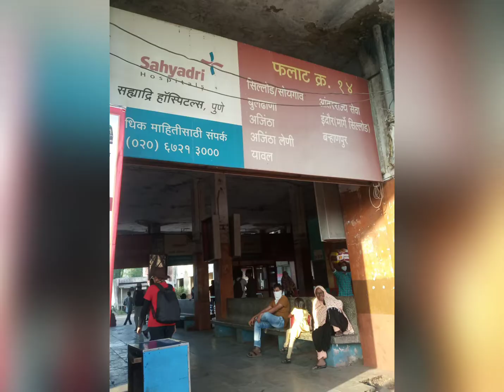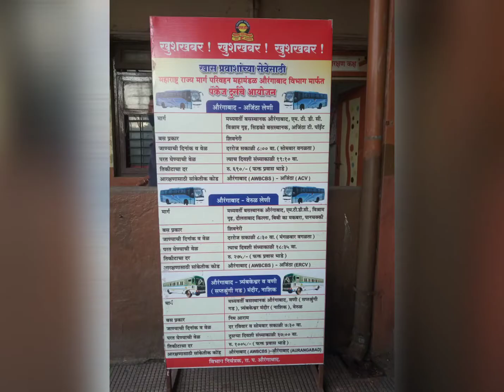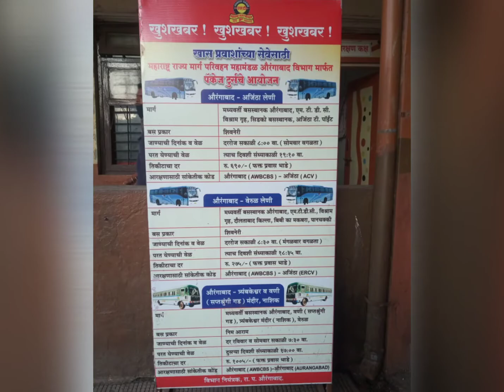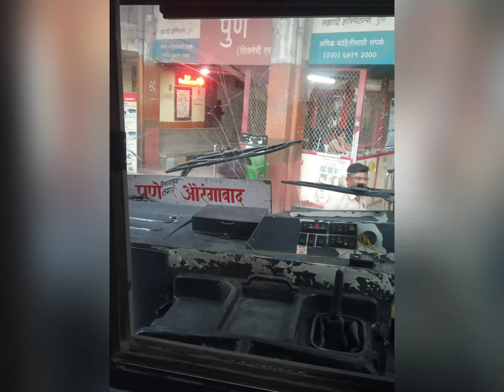औरंगाबाद बस स्टैंड, राज्य के भीतर और बाहर के लिए बसें,औरंगाबाद से पुणे का बस यात्रा|Aurangabad Buses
Hi friends this is Avelasha. My this video is about
Bus Stand of Aurangabad|Journey with Bus Aurangabad to Pune|Central Bus Stand Aurangabad Maharashtra

Central State Transport Bus Stand in Aurangabad Maharashtra is one of the biggest bus depot .

From the central bus stand number of buses Starts for different location of across Maharashtra and other states also.

Bus facility is good . Platform station of the buses are also good you can get the buses for different location. you can book the ticket online.

Buses for Pune Ahmednagar a very frequent. Bus facility like fully AC bus named Shivneri and Shivshahi are there which you can get from Central Bus Stand.

Bus journey from Aurangabad to Pune is approximately five and half hour and bus stops for refreshment at near to Ahmednagar.

Bus journey is comfortable and safe there is no conductor so you have to take the tickets before travelling.

Overall experience of bus travel by shivsahi was great I must say thanks to the driver who was driving the bus was very helpful and kind thank you.